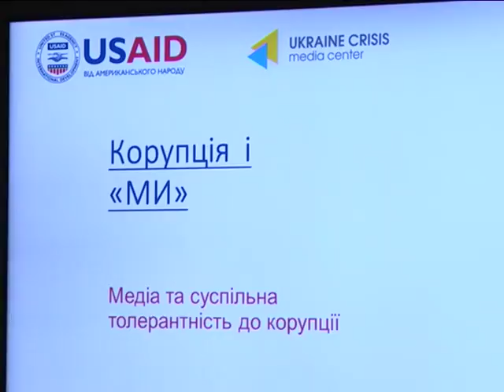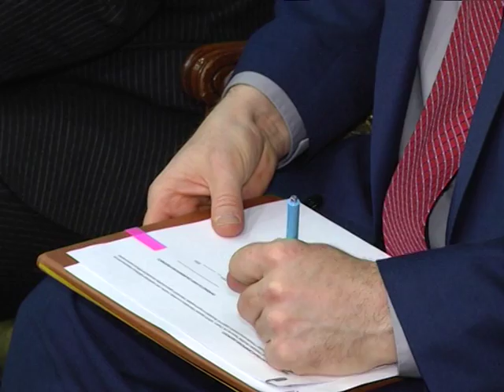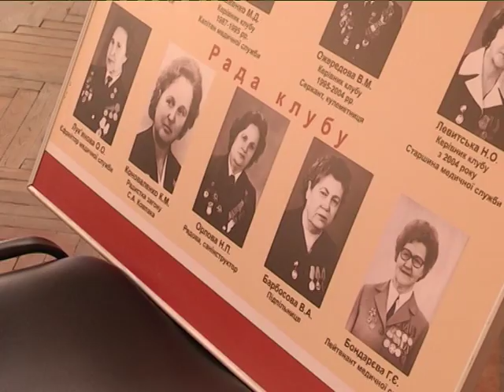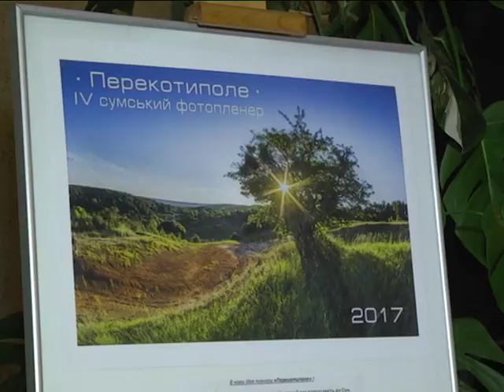Новини 15 березня 2018.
- Боротьба з корупцією. Сумщина стала пілотним регіоном в міжнародному проекті USAID_ВзаємоДія.

- Брак кворуму. Хвороби та відрядження паралізували роботу виконкому.

- Півтисячі раків з ікрою. В Сумському районі затримали браконьєрів.